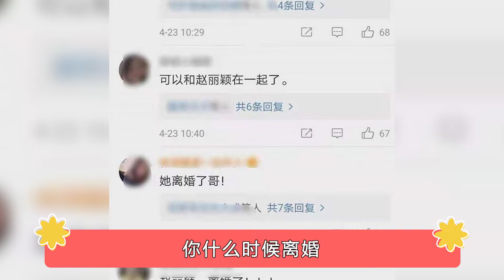阿雅追问陈晓：赵丽颖表白会接受吗？注意他的回答，阿雅都愣住了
噼里啪啦 娱乐 幕后故事 花絮阿雅追问陈晓：赵丽颖表白会接受吗？注意他的回答，阿雅都愣住了